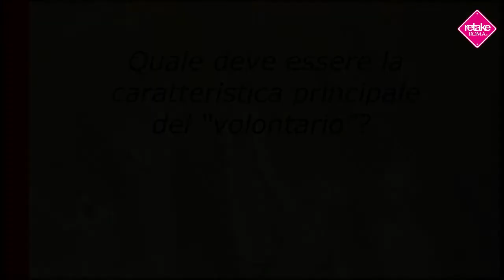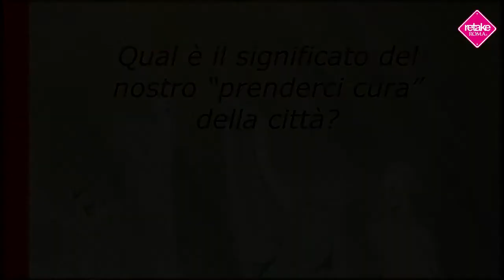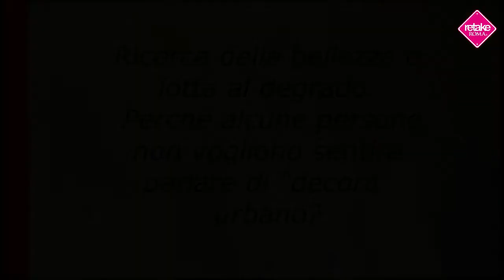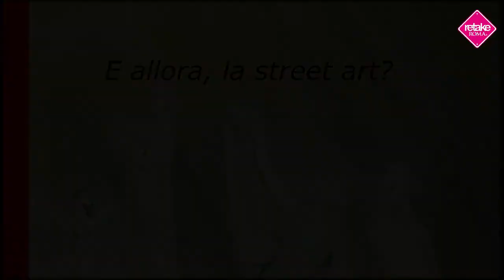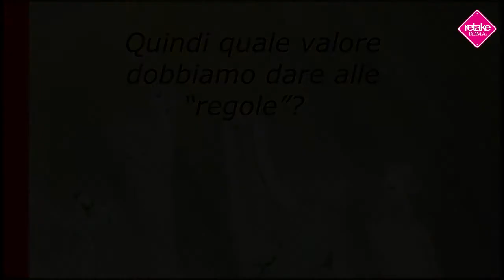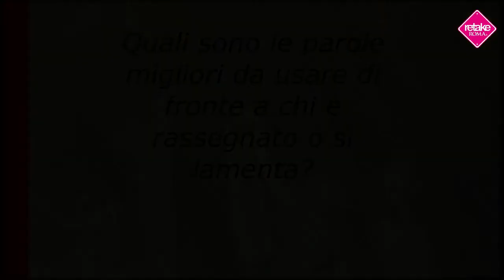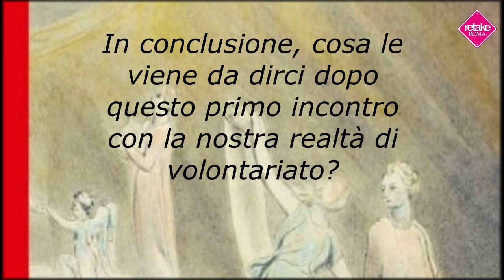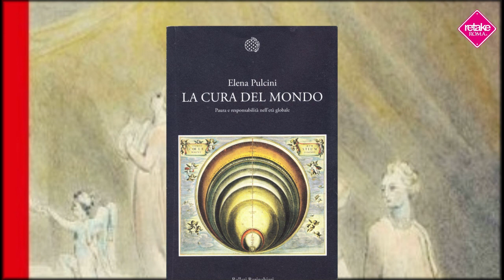La passione come risorsa sociale: empatia, impegno, legalità e “decoro” – Intervista a Elena Pulcini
"La parola migliore da usare per motivare i delusi e gli sfiduciati è la parola “felicità”, per far capire che occuparsi del bene comune non è solo una cosa che li riguarda, ma è anche gratificante."

Abbiamo notato il nome di Elena Pulcini a causa della sua costante presenza fra i riferimenti bibliografici dei libri che trattano i temi della “cura” e quello della ”passione”, entrambi alla base della attività del volontario. Leggendo i suoi testi, e ascoltando le interviste e le conferenze disponibili in rete, si avverte una sintonia che nasce seguendo i suoi articolati e rigorosi ragionamenti ma, ancor di più, osservando quello stile, che sa restare lucido e pacato, anche di fronte alle grandi sfide del nostro tempo. Un modello a cui tutti vorremmo tendere.

Le rivolgiamo le nostre domande dopo aver riflettuto un bel po’ di giorni, ma il dialogo perde subito ogni schematicità e diventa fluido, grazie anche al suo navigato esercizio di empatia. E’ evidente che si è messa nei nostri panni, le distanze si accorciano e un’ora e mezza trascorre senza che ce ne rendiamo conto.